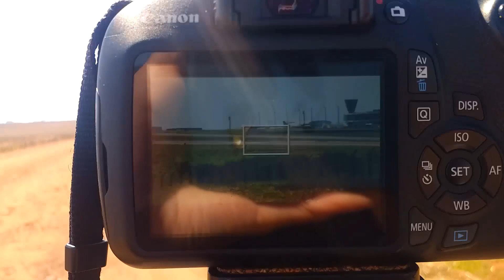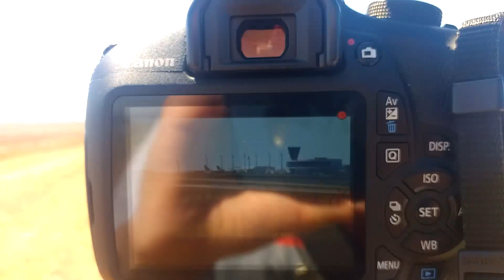Planespotting SBMG 25/09/2022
Este vídeo é o primeiro de uma série de outros vídeos em que pretendo mostrar um pouco do hobby junto a outros colegas, mostro um pouco do tráfego aéreo no aeroporto na parte da manhã deste dia. Entre eles o pouso de um dos ATR's a decolagem do mesmo e outro que já estava em solo, aeronaves de intrução, o pouso e a decolagem do 737-800 da gol, entre outros.